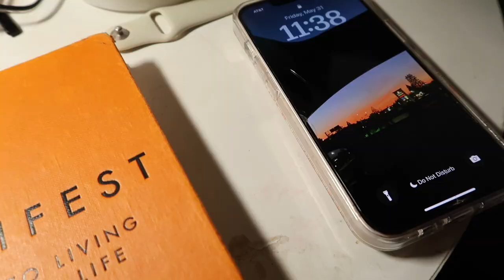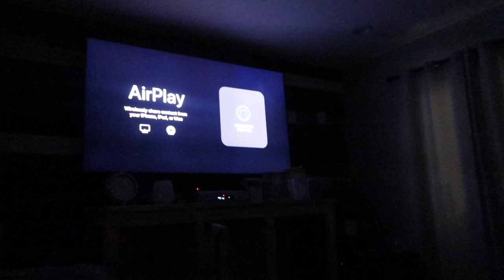weekend vlog 🧘🏽‍♀️ | self care, ufc, chill